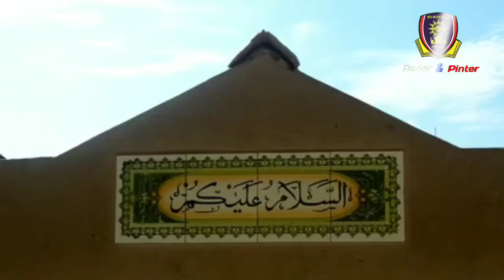Ucapan Selamat Idul Fitri 1441 H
Keluarga Besar MTs Muhammadiyah 01 Purbalingga mengucapkan selamat hari raya Iedul Fitri  1441 H. Taqobbalallahu Mina Wa Minkum, Taqobbal ya Karim, Minal Aidzin wal Faizin, Mohon Maaf Lahir dan Batin.